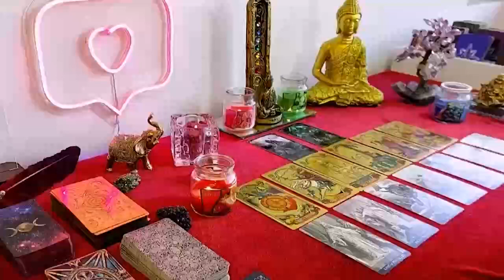PISCES, I DON’T WANT TO LOSE YOU 🥹‼️ I AM SORRY FOR MAKING YOU WAIT FOR ME 💍🩷 FEBRUARY 2024 TAROT